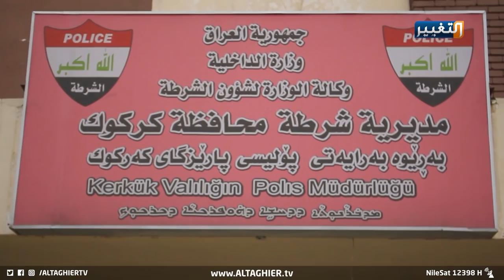اب يغتصب ابنته من عمر ١٠ سنوات وشرطة كركوك تقبض عليه | تقرير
ومن فاجعة مجزرة المنصور إلى كركوك، وجريمة أخرى لا تقل خطرا عن القتل، هزت جريمة اغتصاب صادمة وبشعة المجتمع في كركوك بعد قيام أب باغتصاب ابنته منذ كان عمرها عشر سنوات ليعاود بين فترة وأخرى التحرش بها جنسيا